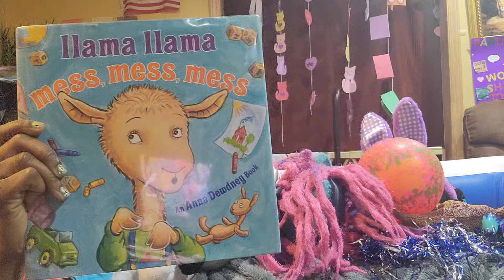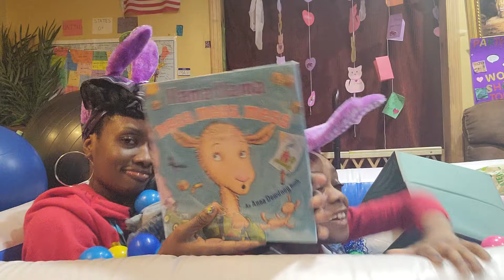Llama Llama Mess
Reading "Llama Llama Mess Mess Mess "